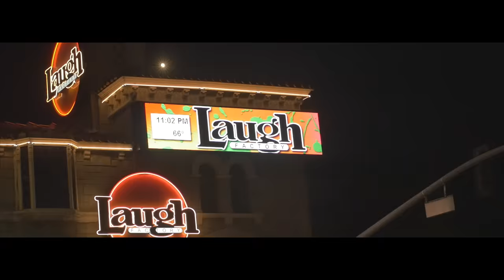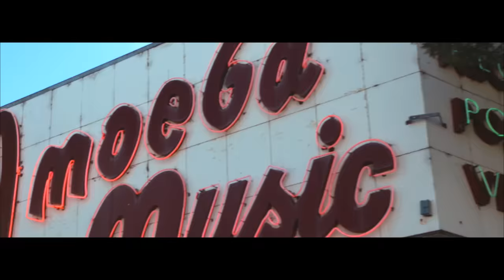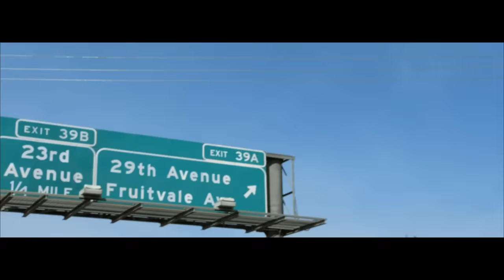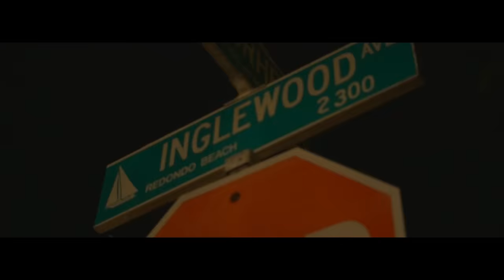Colonel Loud ft. T.I., Young Dolph, Ricco Barrino - California (Official Video)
For the single, "California". Out Now!

Directed by ICONick
Produced by Mr. Hanky

Official music video by Colonel Loud - California featuring. T.I., Young Dolph, & Ricco Barrino. 2015 Derty North Ent / EMPIRE